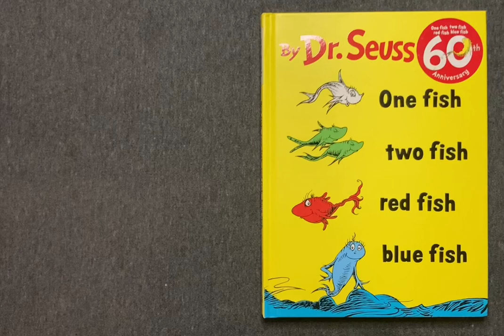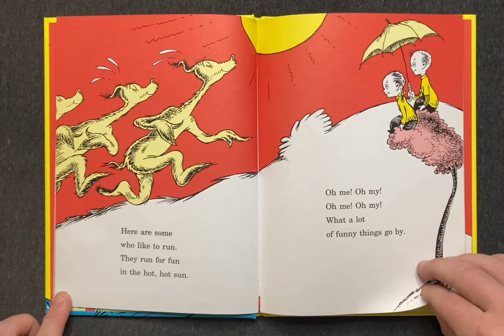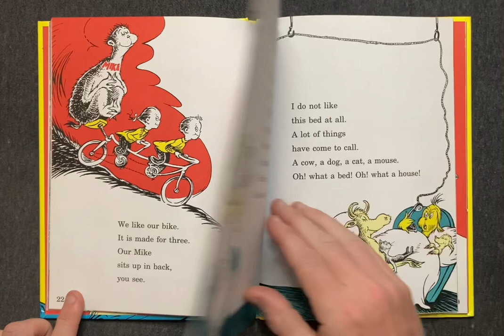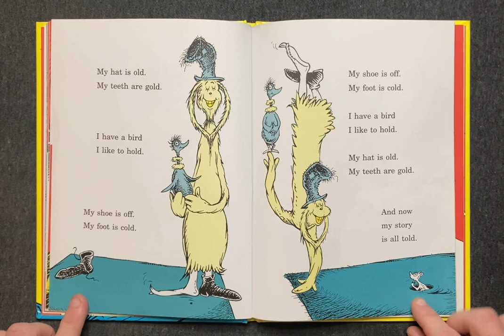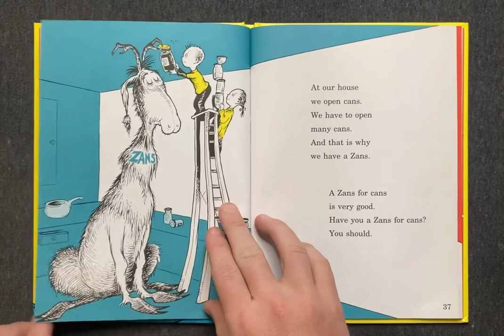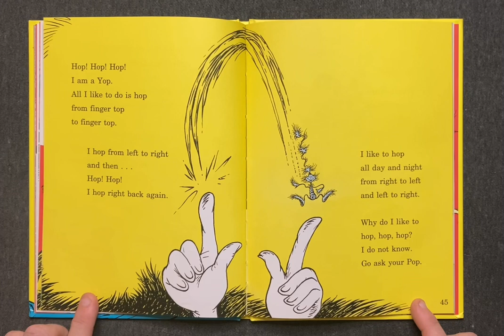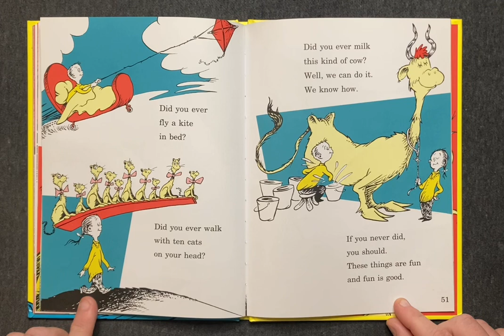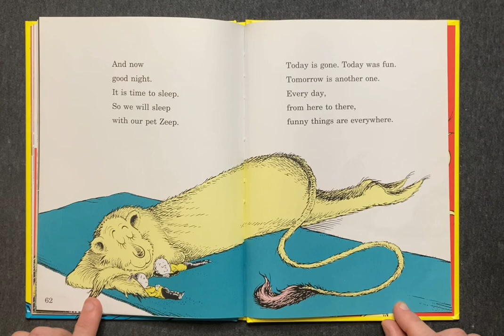One Fish, Two Fish, Red Fish, Blue Fish | Children's Book Read Aloud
• One Fish, Two Fish, Red Fish, Blue Fish by Dr. Seuss (1960)